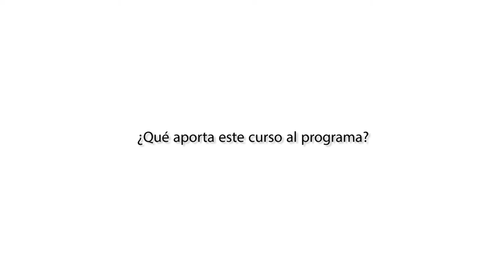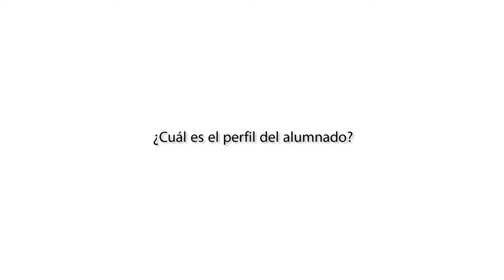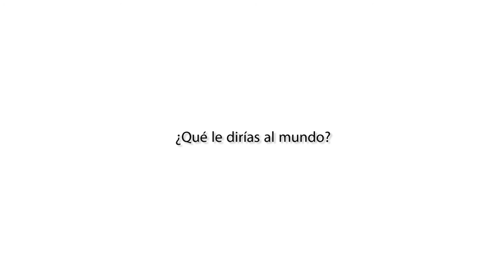Jesús Delgado, "Personas mayores como motor de la Resiliencia en Andalucía"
Testimonio de Jesús Delgado, responsable del proyecto Aula 55+ de la Universidad de Málaga.que se organiza con el objetivo de dar una oportunidad a aquellas personas que, ahora, después de la finalización de su etapa laboral o por otras circunstancias, deseen acceder a la formación y la cultura general, facilitandoles un espacio de debate cultural, social y científico, y ofreciéndoles un marco idóneo de convivencia intergeneracional.